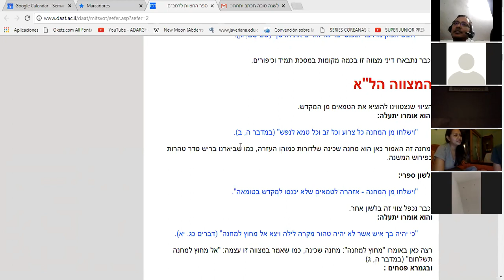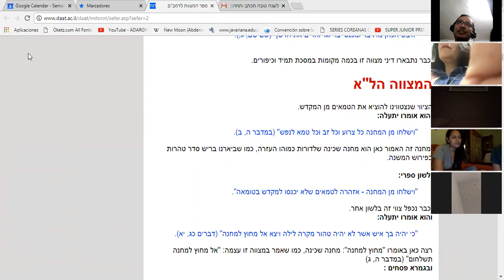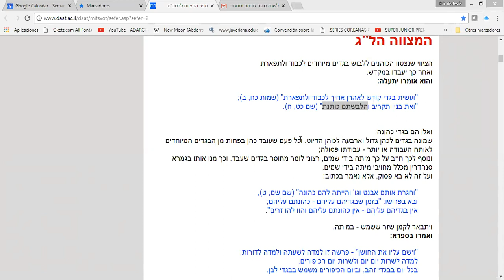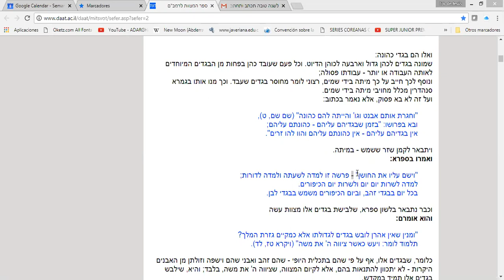las 613 mitzvot parte 7B Continuación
Cuestiones matrimoniales -